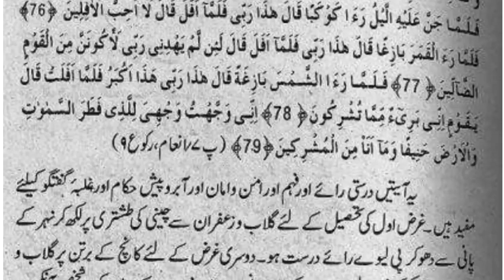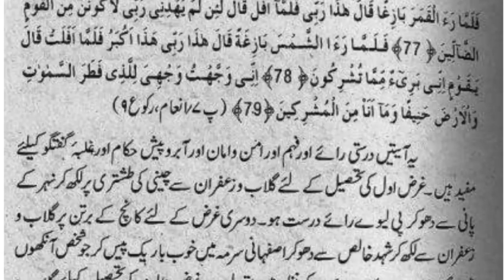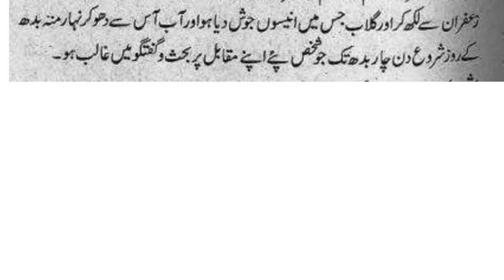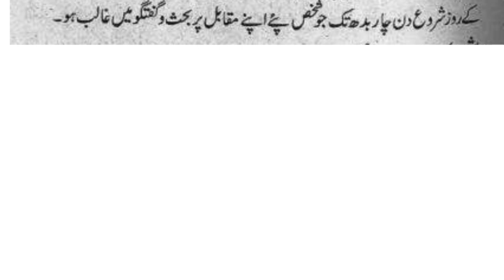logon mai maqbool hone ka amal, molana ashraf ali thanvi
logon mai maqbool hone ka amal
izzat ke liye wazifa
logon mein izzat pane ka wazifa
izzat hasil karne ka wazifa
wazifa for respect in society
izzat pane ki dua
aulad k liye wazifa
wazifa for self respect
izzat mein izafa ka wazifa
wazifa for getting respect
izzat ka wazifa
respect ka wazifa
wazifa for respect
ashraf ali thanvi